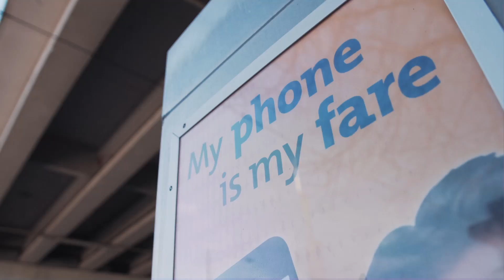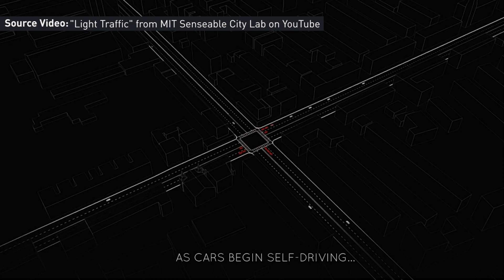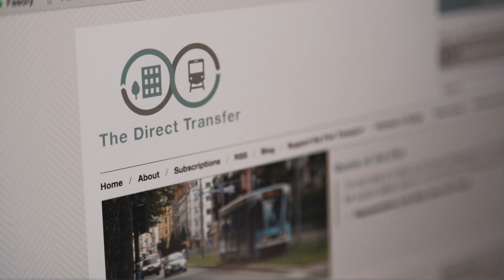TransitTrends Episode 3: Transportation, Technology and Entrepreneurship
In episode three, we're chatting about the intersection of transportation and technology and how they've quickly become one in  the same. Since the industry is very popular right now, it is on the mind of a lot of entrepreneurs who are looking to cash in on new innovations in the transportation technology industry. We met up with Ted Serbinksi from Tech Stars Mobility to dive in a little deeper.